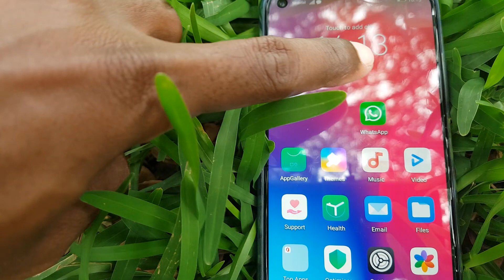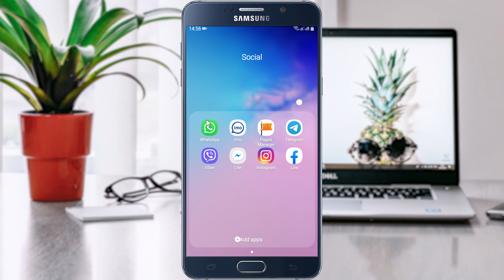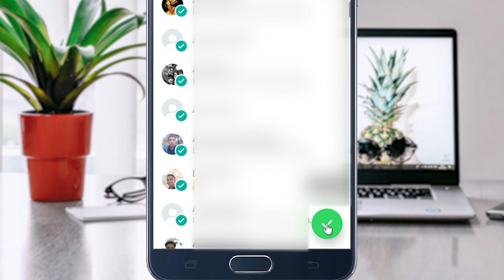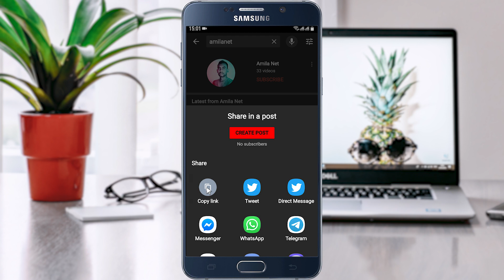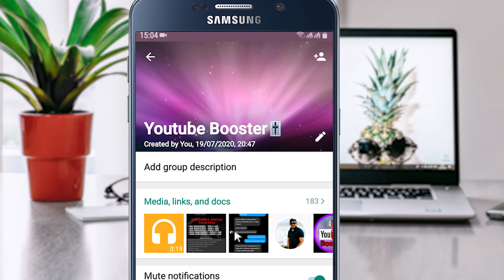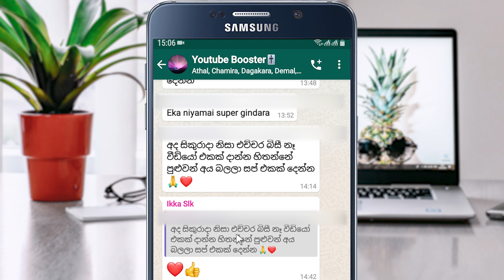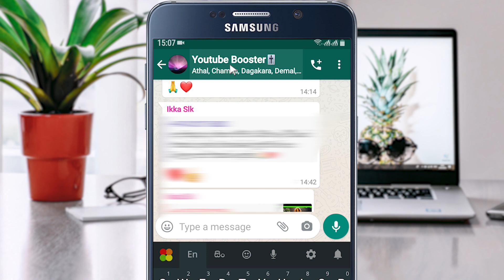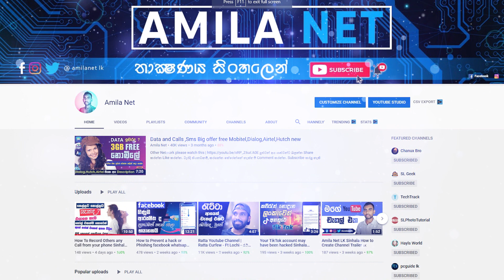How to send messages to all contact in WhatsApp | හැමෝටම එකපාර මැසේජ් යවමු |sinhala 2025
today I'm Going to talk about WhatsApp If you want to send Whatsapp Messages to all contacts on iPhone and/or Android, you can use this simple trick.
If you have a group of people that you want to send a message to, but don't want to send each one a separate message, then this will help.